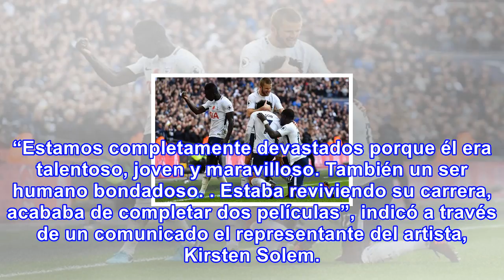Se suicidó el actor brad bufanda - rcn radio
Conmoción y tristeza en Hollywood por el suicidio del actor Brad Bufanda, recordado por su actuación...